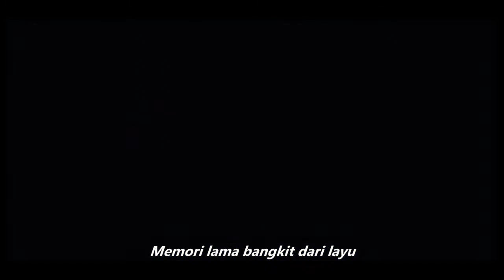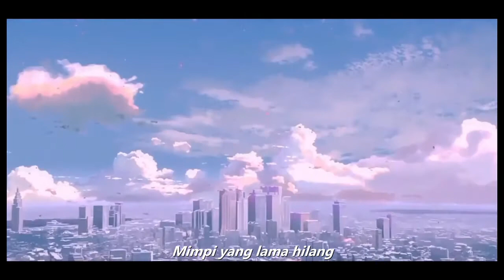Shaff NFX - Mimpi (DEMO)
Beats Prod: Matthew May
Lyrics: Shaff NFX
Recording: Shaff NFX

(I hope she hears this)